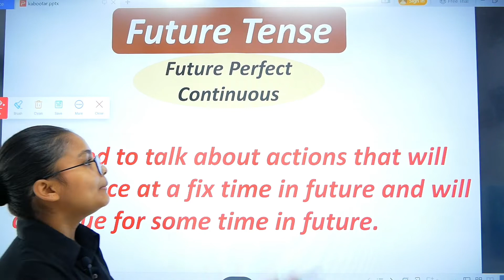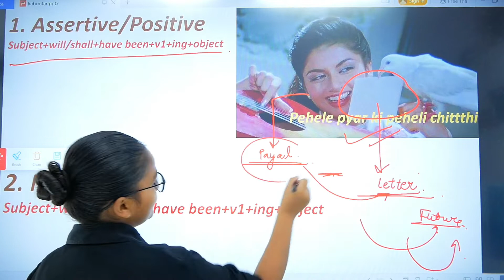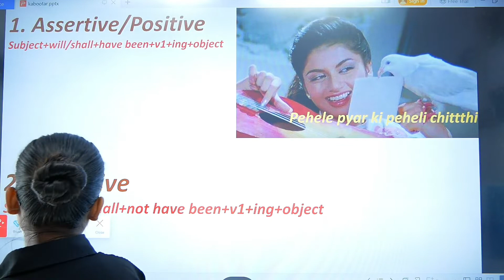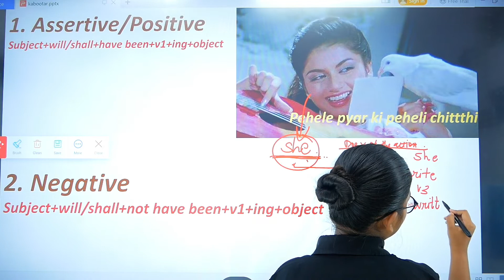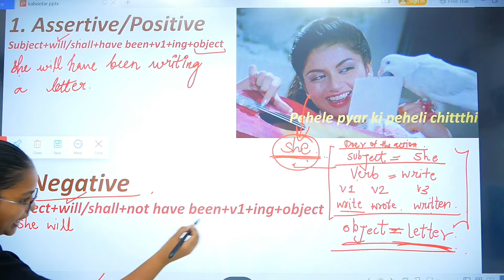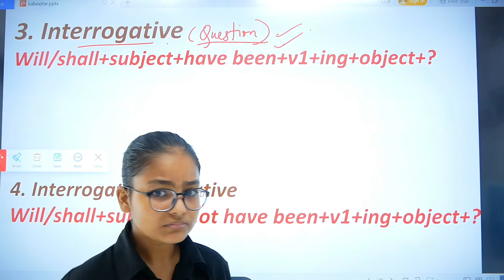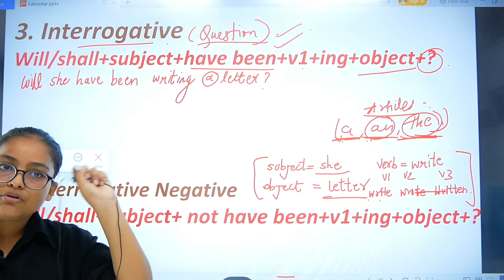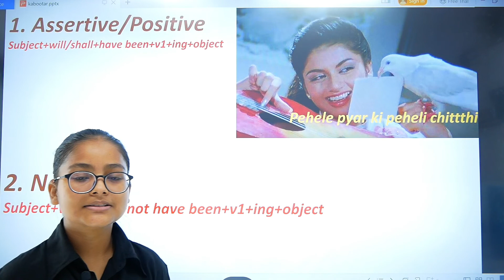Future Perfect continuous Tenses video-10@daybydayclasses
This video contain information about tenses with a little help of memes😂.

This video will cover following types of present tense:
Simple present
Present continuous

Give us your support, in return we will give you more fresh, funny and relatable content.

                            please watch the old video:-

simplefuturetense tense

# English Grammar